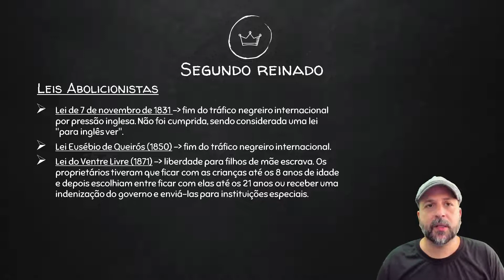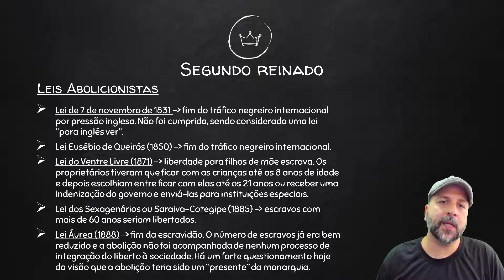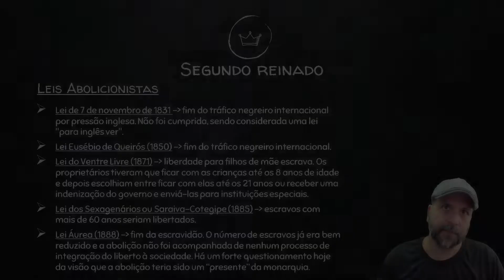A Abolição da Escravatura - Segundo Reinado - História do Brasil - Preparatório Enem